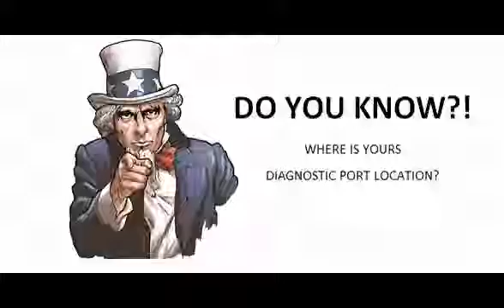Mitsubishi Outlander 2001 03 2006 12 Diagnostic Obd Port Connector Socket Location Obd2 Dlc Data Li